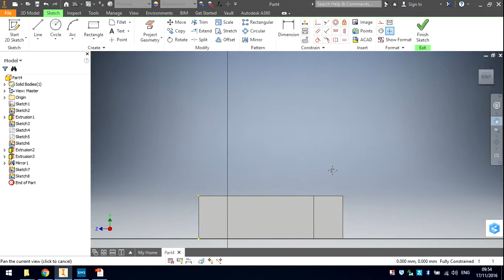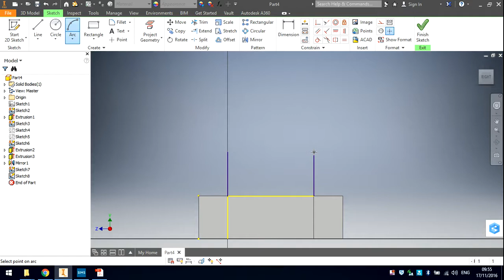8 Bloc y cynhwysydd CO2